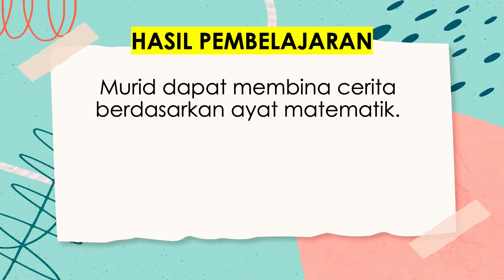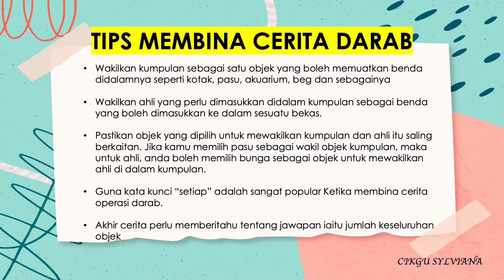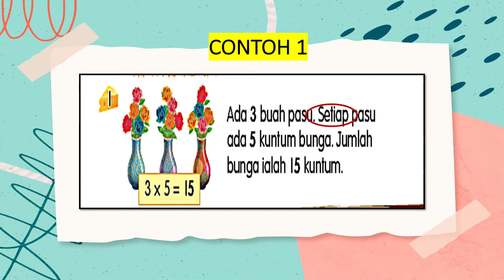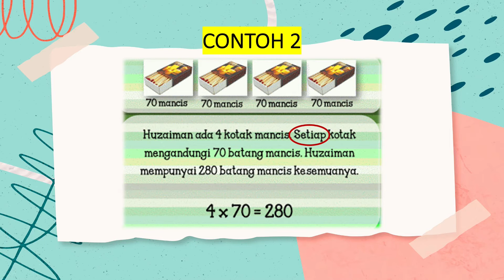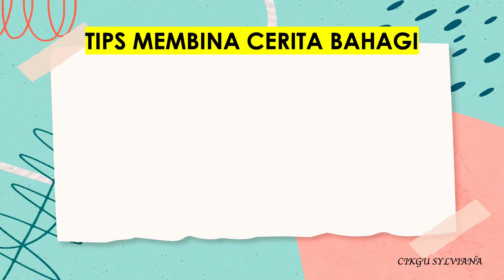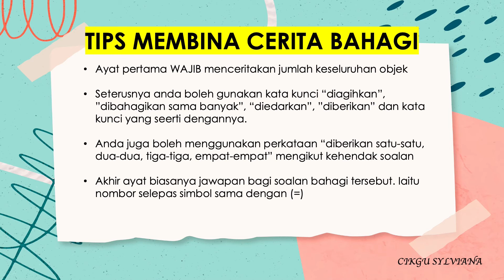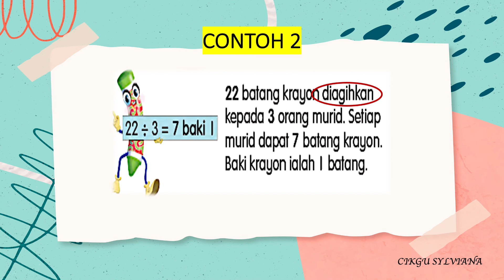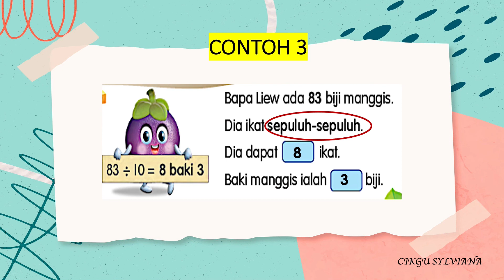MATEMATIK TAHUN 2 REKA CERITA BAHAGI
Selamat Belajar murid2 Tahun 2 Aktif Sk St John Tuaran 😊